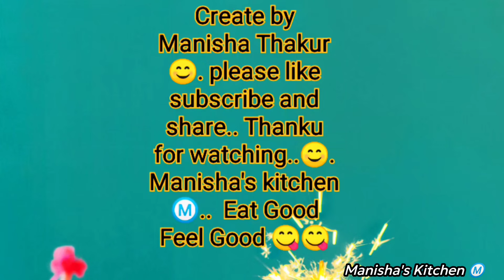🪔🎇दिवाली स्पेशल फ्रेश मिठाई जरूर बनाएं | Laddoo | Fresh Coconut Laddoo | Manisha's Kitchen Ⓜ️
Your Queries ➡️

nariyal ladoo recipe
nariyal laddu
nariyal ke laddu
nariyal ke ladoo
nariyal ladoo
coconut ladoo recipe
diwali special
nariyal laddu recipe
coconut ladoo
ladoo recipe
nariyal ladoo recipe in hindi
diwali special recipes
nariyal ki barfi
coconut laddu
diwali special recipe
coconut ladoo recipe (nariyal laddu)
nariyal ke laddu kaise banaye
laddu
fresh coconut laddu
nariyal ke laddu recipe
nariyal ki recipe
nariyal ka laddu
diwali sweets.

ONLY VEGITARIAN RECIPES AVAILABLE ON MANISHA'S KITCHEN Ⓜ️